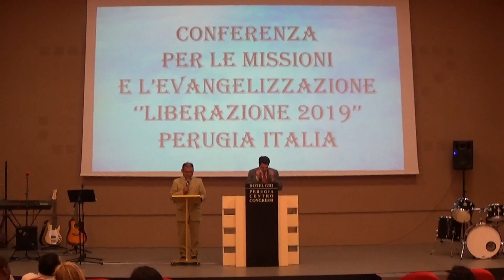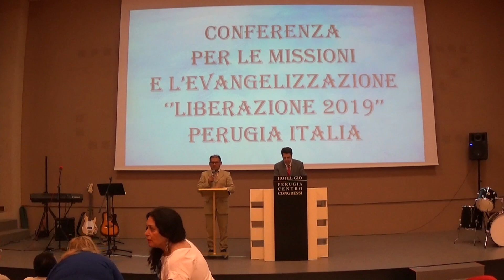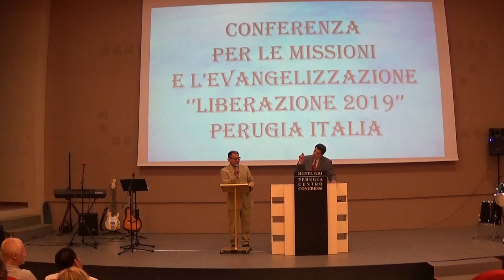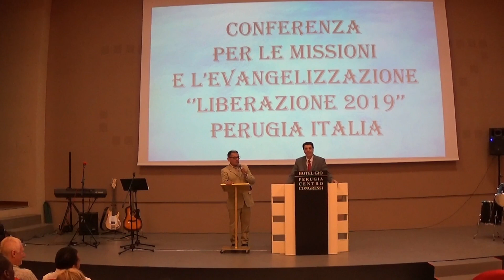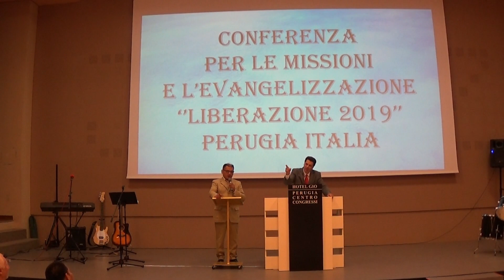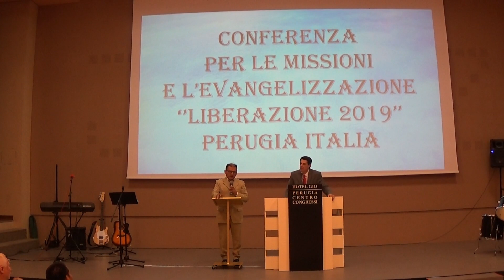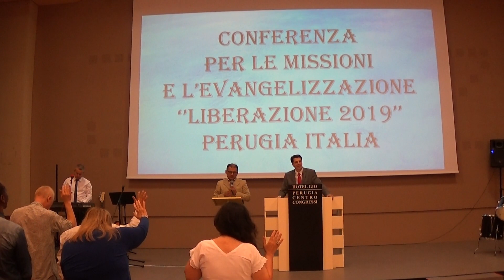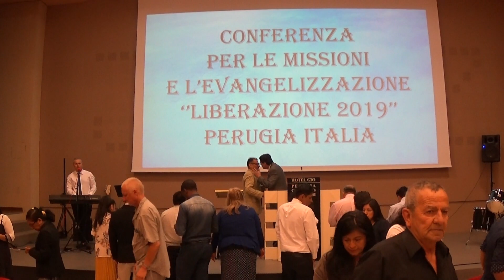La pasión por las almas al ganar Italia para Cristo predicada en Italia 2019.